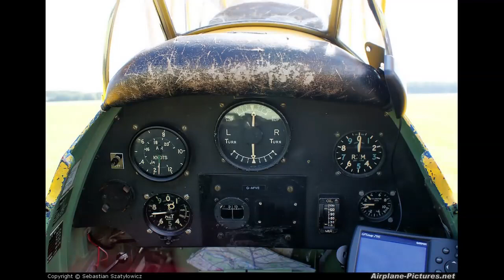Beautiful Tiger Moth - OS 120 Pump motor- flown by Petrie (720 HD)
Petrie du Preez flew his beautiful Tiger Moth Biplane at IRF on 1 October 2017.
Photos by Johnny Foonk and myself.
Video by Dirk van der Bank.